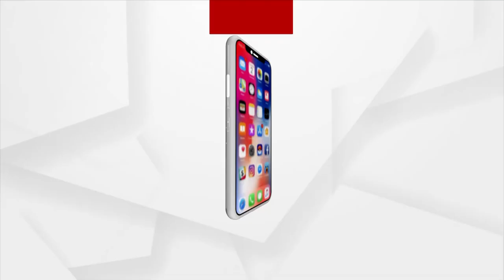Odia Actor Sabyasachi, Archita Becomes Brand Partner Of 'Royal Atlantis' In Puri